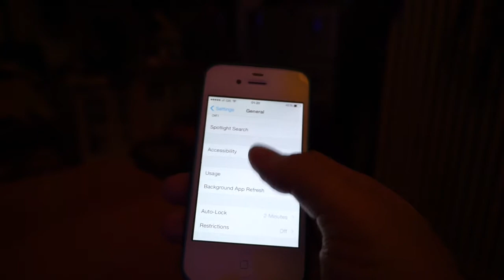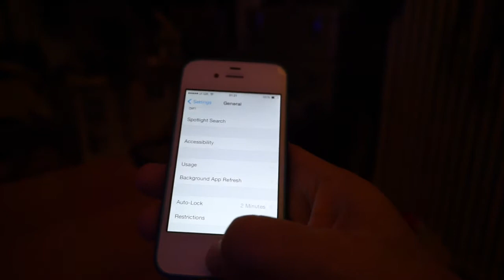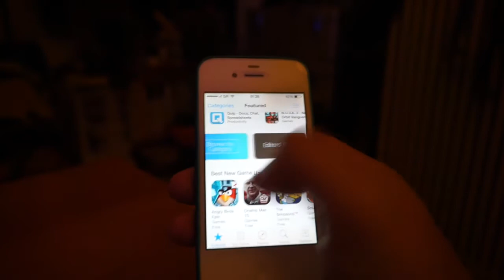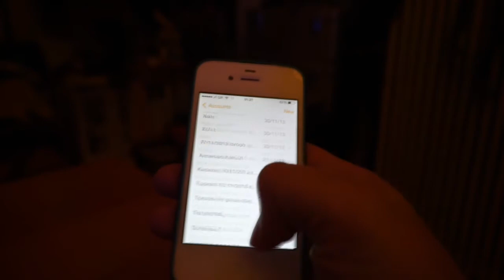iphone 4s ios 8 0 2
speed test for iPhone 4s and iOS 8.0.2